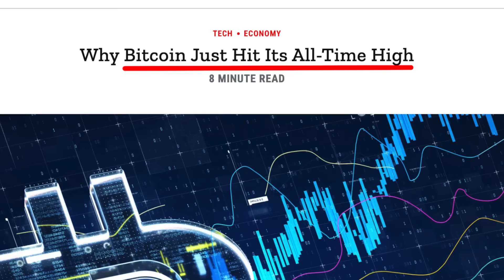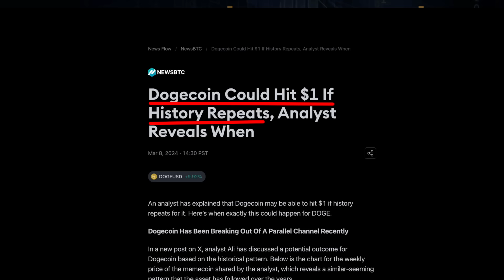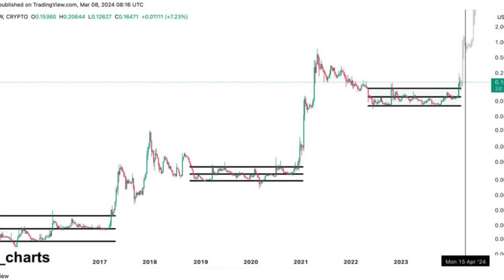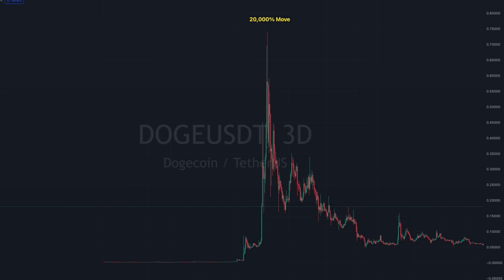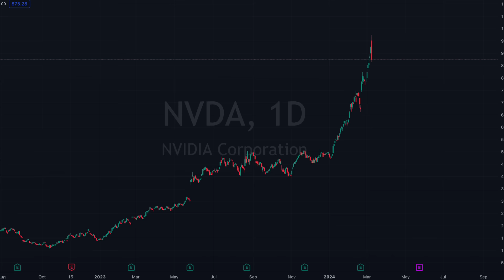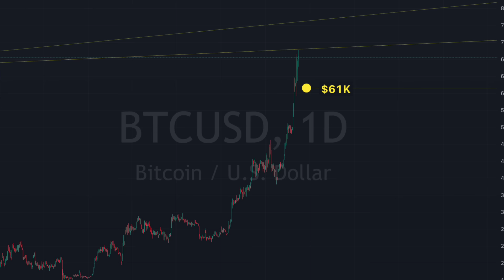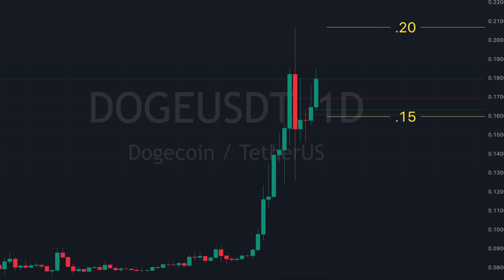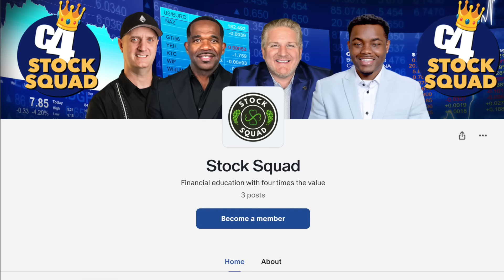Will Dogecoin HIT $1 this Crypto Cycle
BUYING more CYRPTO HERE!!!
❤️ MEXC - BUY PEPE, FLOKI, WIFEDOGE, MAGA, RATS

00:00 $1 Dogecoin Analysis
07:45 DOGE vs SHIB vs ADA
11:40 Where to Trade New MEME Coins
13:37 Dogecoin Expectations